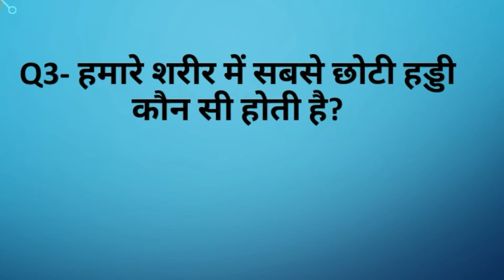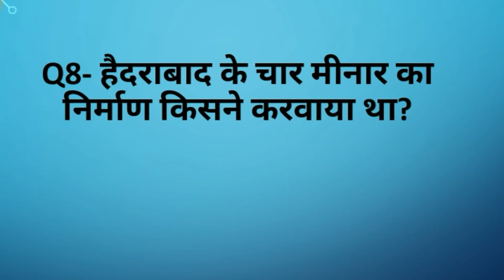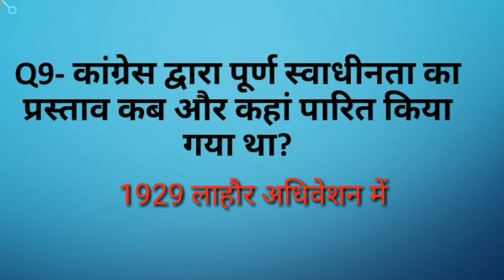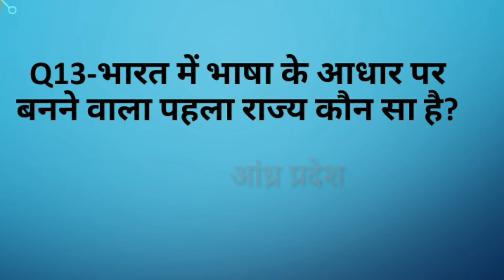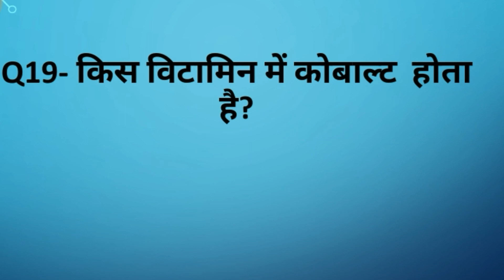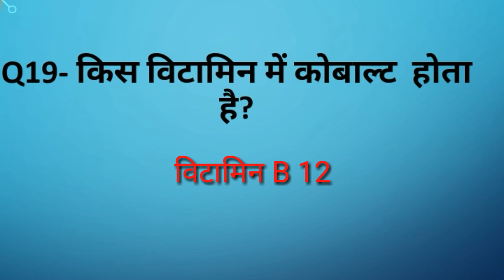1000 Static gk question series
Static gk 1000 questions series lucent का निचोड़ Questions Series For RRB NTPC,  RRC GROUP D, SSC CGL, SSC CHSL, DRDO MTS, NCL HEMM OPERATOR'S FOR ALL EXAM'S. Part-#10

इस चैनल पर सभी प्रतियोगी परीक्षाओं की तैयारी कराई जाती है इस चैनल पर कराए जाने वाली सभी प्रश्न परीक्षा की दृष्टि से महत्वपूर्ण है. l

Rahul exam ray's
STATIC GK- Lucent का निचोड़ Questions Series For SSC CGL, SSC CHSL, RAILWAY'S, NCL & All comptative exam's.